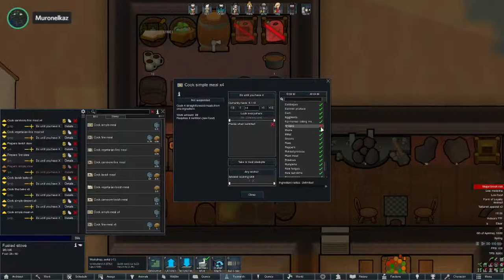[RimWorld] Creating a tent city around a holy building.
Trying out a thing, this stays with every livestream so I gotta leave it generic.

I'll do streams of RTS, FPS, strategy games and stuff, this is sort of practice for me to talk about stuff and get experience live streaming.

Star Citizen: STAR-MCHG-XVDP